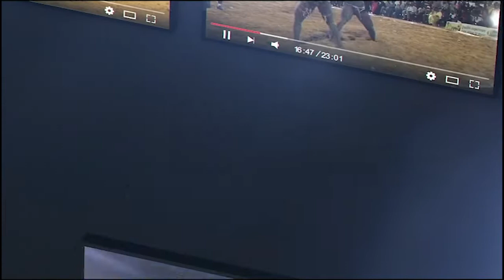Métti vs Antou Ndiaye | Journée SAM Production, Arene nationale